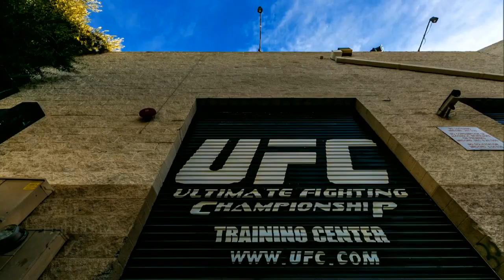The Ultimate Victory | EA Sports UFC 2014 Career Mode Episode #4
EA Sports UFC 2014 is here, and I'm starting my climb to the top right now! In Episode 4, we have not 1, not 2, but 3 fights! Do they all go my way? Only one way to find out.